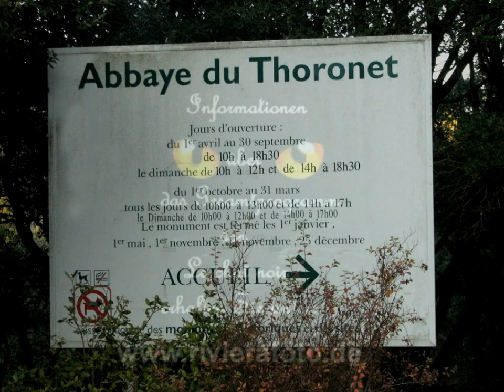THORONET Frankreich Provence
Die Abbaye du Thoronet ist ein Zisterzienserkloster, welches 4,5 Kilometer westlich von Le Thoronet, einem kleinen Ort im Hinterland des Departement Var, in der Nähe des Flusses Argens liegt. Die Abbaye du Thoronet bildet mit Sénanque und Silvacane  die Gruppe der berühmten Zisterzienserklöster der Provence, genannt die „drei provençalischen Schwestern".
Begleiten Sie unseren Fotografen!